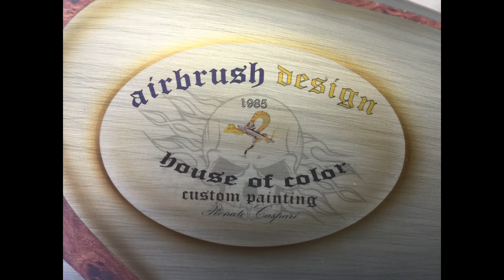airbrush design - house of color Renato Caspari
Neulackierung meiner "Tiger" Harley step by step...